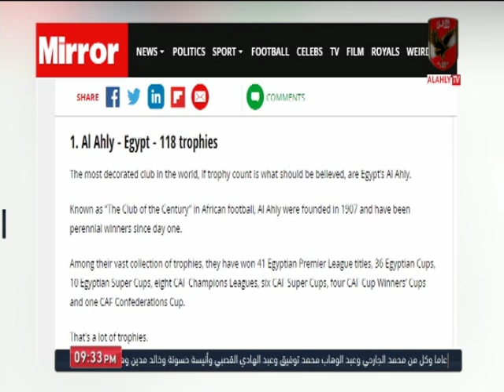حلقة الاهلى الليلة 8-9-2019